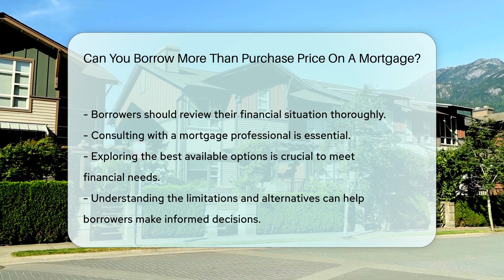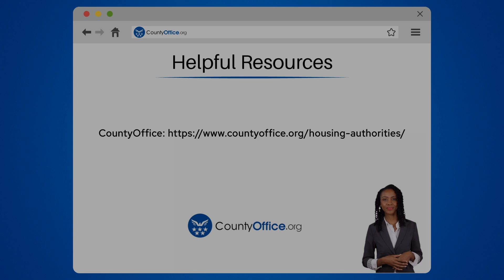Can You Borrow More Than Purchase Price On A Mortgage? - CountyOffice.org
Can You Borrow More Than Purchase Price On A Mortgage? In this educational video, we delve into the topic of borrowing more than the purchase price on a mortgage. Discover why lenders typically limit the loan amount based on the property's appraised value or purchase price. Learn how borrowers can finance additional costs like renovations through alternative options such as renovation loans or home equity lines of credit post-purchase. By understanding these crucial aspects, borrowers can make informed decisions with the guidance of mortgage professionals.

Explore the best strategies to access additional funds and enhance your property value effectively.